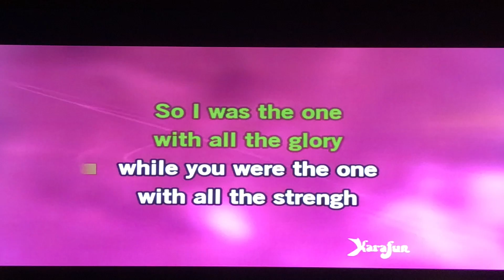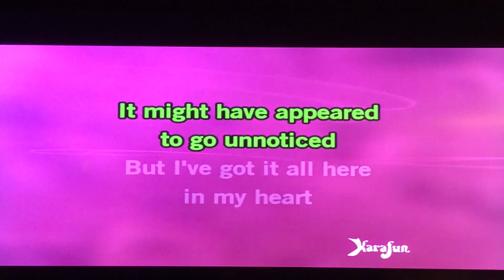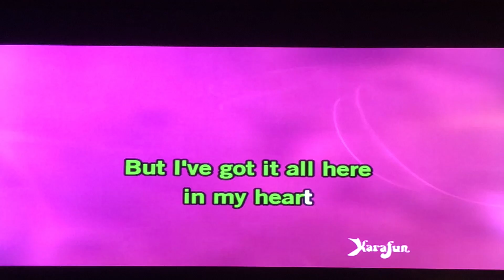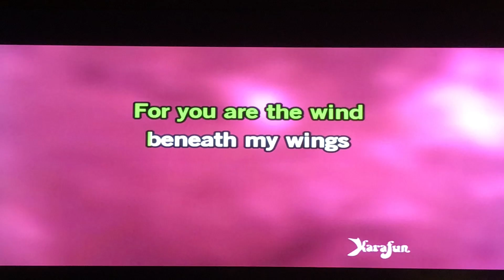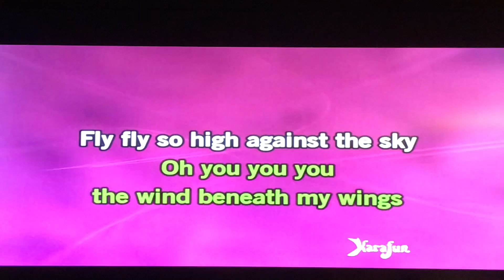Wind- beneath my wings